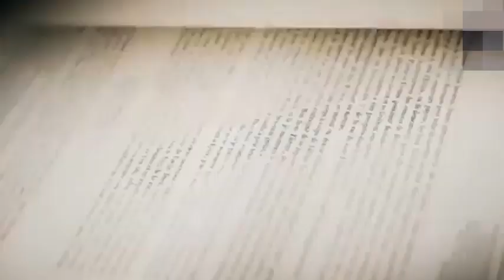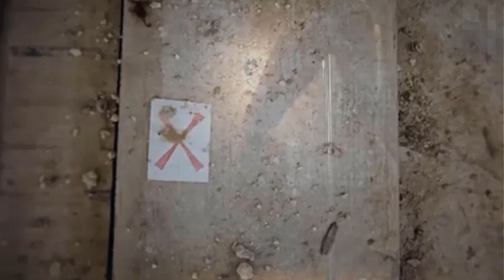★ BB King The Thrill Is Gone ★ Mix 2021 ★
★ Non avrò mai nessuno rimpianto, se in gioco c'è la passione e il desiderio di vivere bene l'esistenza...●••°*”˜҈.•°*”˜★